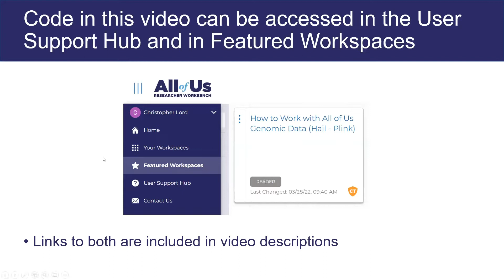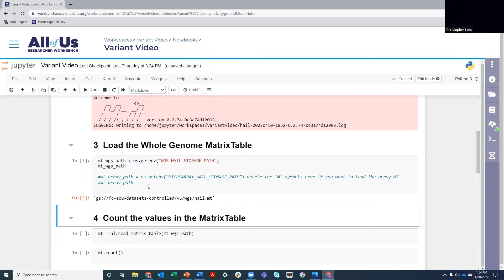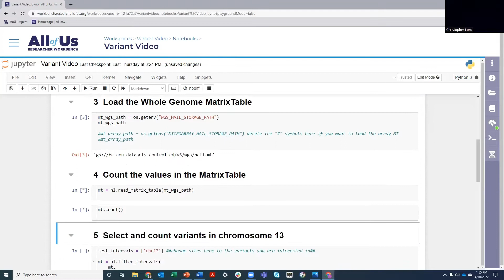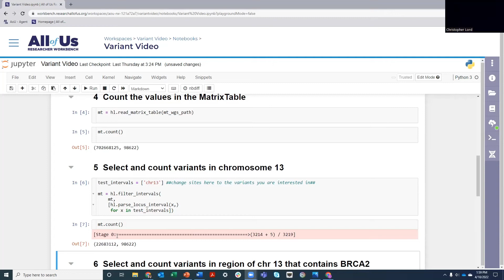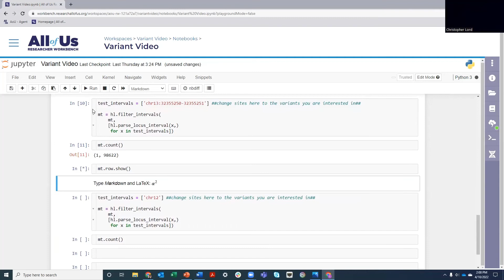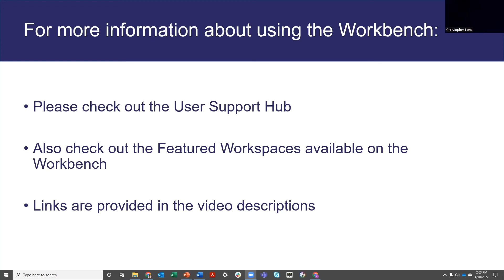Selecting Variants in the All of Us Workbench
Note: all links require registration for the All of Us Researcher Workbench

The code for selecting variants from the All of Us Hail MatrixTables can be copied as a snippet from the following Featured Notebook.

The code can also be found in the following User Support Hub article.

Information about annotating the MatrixTable to filter by rsID or gene symbol in the following Featured Notebook: